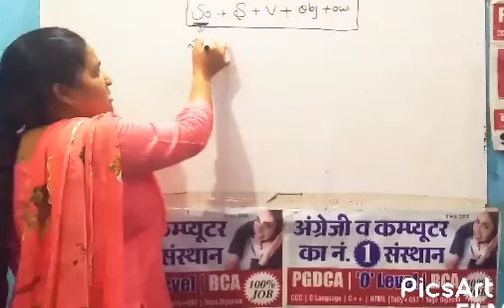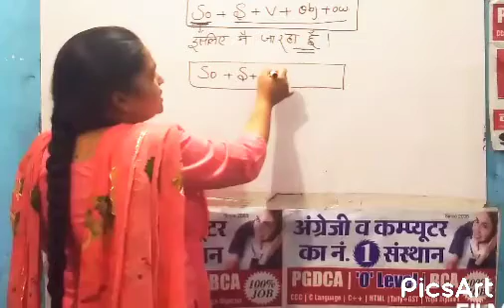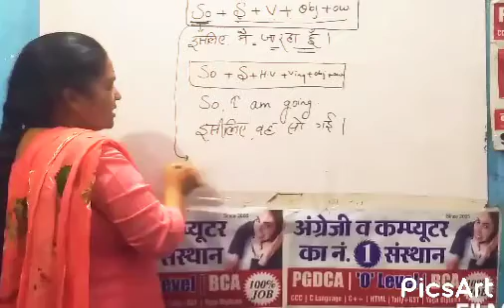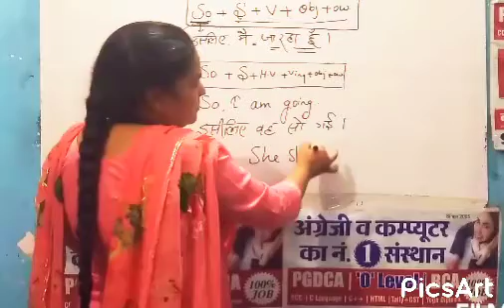Uses of 'So' In English Spoken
Let's Learn Spoken English
and Today's our Class is about 'Uses of So .